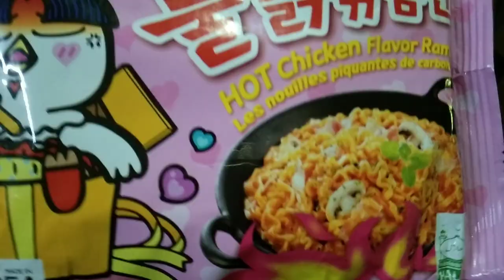Spicy Noodles Samyang Buldak Carbonara | First Time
Hello po mga lods mag mukbang po ako Ngayon ng Samyang Carbonara Cheese Flavored, samahan nyo po akong mag mukbang...